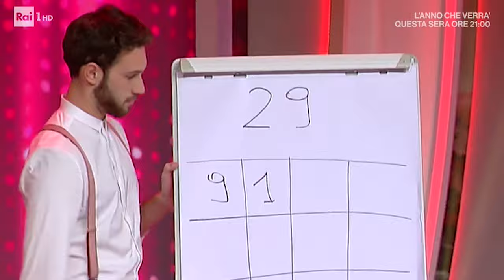Corsi di memoria: facciamo chiarezza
Corsi di memoria: fate molta attenzione e scegliete sempre con la massima cura.

Tra pochi giorni si torna a studiare, e qualcuno sembra già avere tra le mani la pillola magica per farvi diventare dei fenomeni in grado di dare 2 esami a settimana in maniera miracolosa.

Dopo aver ricevuto tante segnalazioni e domande, da esperto